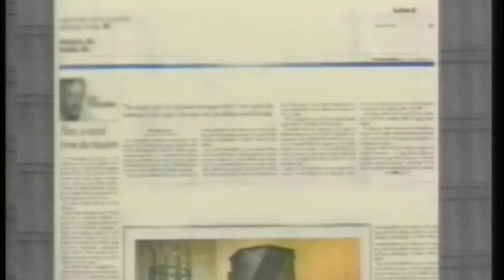BGMCTV MESSIANIC LESSON EREV SHABBAT E271 PArash 002 Noach HD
E271 Parash 002 Noach (Genesis) 6:9-11:32

Some of the most profound teachings from Yehovah are found in this Torah Portion (Parash)
Gen 7:6  Noach was 600 years old when the water flooded the earth.
This picture of people experiencing the flood I believe really captures the fear when you have to pay for the sin of the heart. Most people do not think an hour in advance, much less eternity. The sad case is we should think of eternity for it is a long time to be in a place you don’t want to be in. Or a place you didn’t think was real when this life ends and eternity begins.

In this torah portion teaching we will discuss “Male & Female”, the “Rainbow” and its true biblical meaning. We will discuss how animals have souls and how this is proven by this portion. We will discuss corruption of the heart and the price one must pay for corruption. But…most of all we will discuss redemption for the wholehearted and how a single married man can save his whole family by his walk with the one true King.